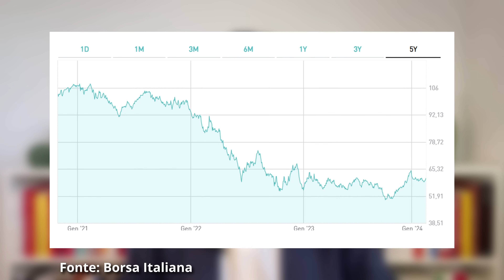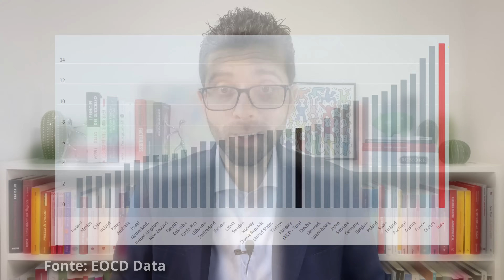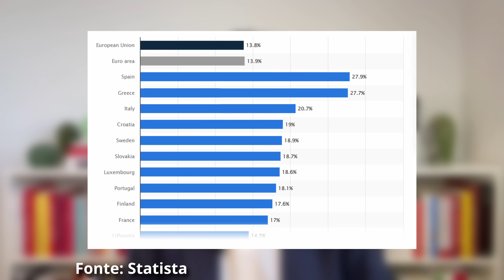BTp e DEFAULT Italia: e Se Accadesse Davvero?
NUOVO SU AFFARI MIEI? Scopri 3 ETF a ZERO COMMISSIONI su Cui Investire

Cosa accade all'Italia in caso di Default? Quali sono i rischi che riguardano i BTP? Se hai investito in maniera importante in BTP Valore o Italia ti consiglio di guardare questo video perché analizzeremo tutti gli scenari possibili e capiremo perché gli investitori internazionali hanno paura di investire sull'Italia.

Oggi vedremo:
00:00 Introduzione
02:21 I 3 rischi dei BTP
02:46 Rischio Volatilità
03:55 Rischio Tassi d'interesse
05:35 Rischio Emittente
07:18 I Problemi strutturali dell'Italia
07:31 Invecchiamento della popolazione
09:28 Mismatch tra scuola e lavoro e difficoltà delle imprese
10:58 Che fare?
14:03 Conclusioni

OFFERTA RISERVATA AI VISITATORI DI YOUTUBE - Scopri la "Guida agli Investimenti" ufficiale di Affari Miei e muovi i tuoi primi passi

Sei Interessato ai nostri servizi? Prenota una sessione gratuita con il team di Affari Miei, ti guideremo nella scelta delle soluzioni più adatte a te